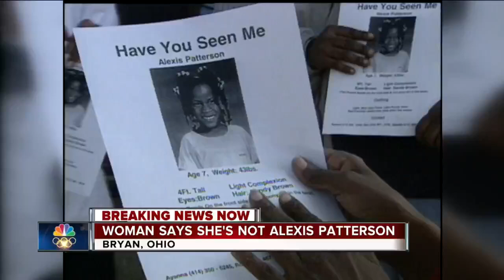Ohio Woman: I am not Alexis Patterson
Steve Chamraz travels to Ohio to speak with a woman who some believe could be a Milwaukee girl who went missing 14 years ago.